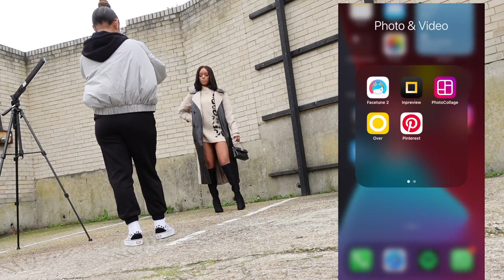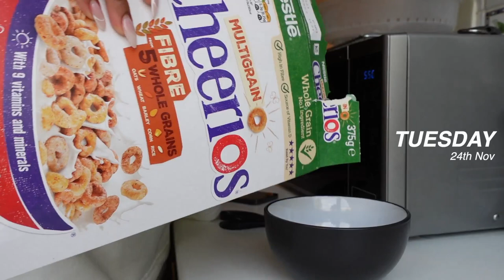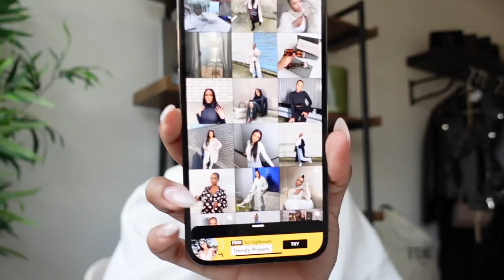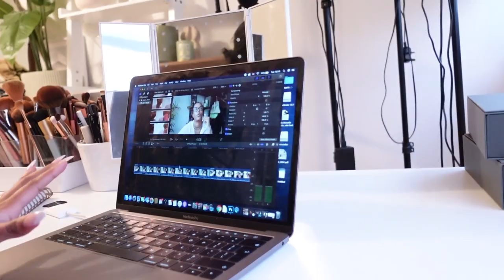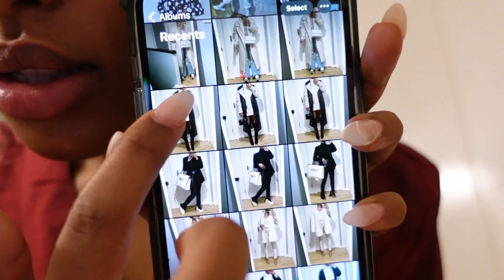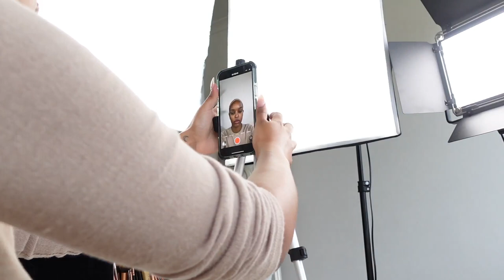VLOG 14 | WHAT GOES INTO BEING AN "INSTAGRAM INFLUENCER" (tips, planning and the harsh reality!)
Facetune2 App
In Preview App

FAQs:
Where are you from? I’m from Burundi, I live in London.
What Camera do you use? Canon 80d (18-135mm lens) + Sony zv1 for vlogging